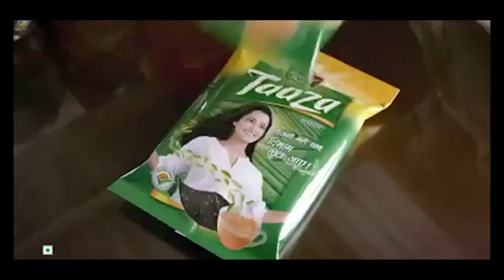Sasta freefire 🤪 || freefire in minecraft part - 2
playing sasta free fire
garena freefire vs sasta freefire
freefire in minecraft
freefire funny
freefire 2050